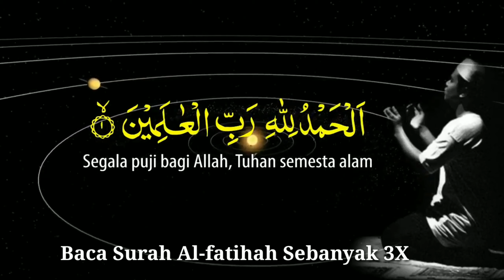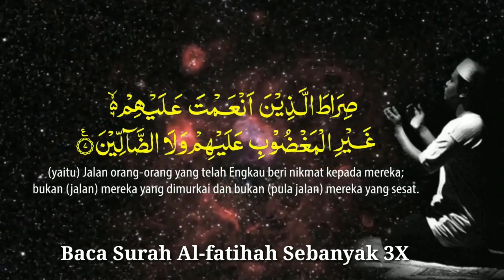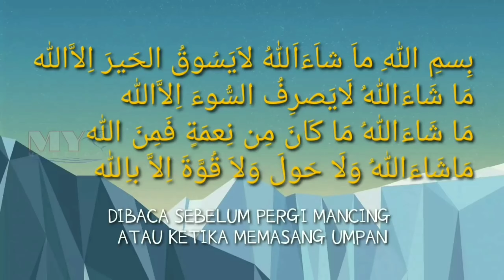Doa Nabi Khidir Untuk Mancing Supaya Dapat Ikan Banyak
Doa ini kalian amalkan atau bacakan sebelum berangkt mancing.ya. insallah jika allah mengizinkan.
Mohon maaf  jika doanya banyak kesalahan dan kekurangan.